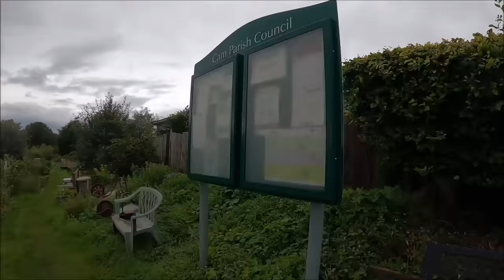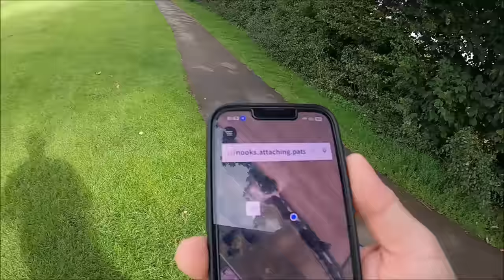08 and 09/08/23. When life just gets in the way of the job!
Today's the day I intend to wean our calves, If I can just escape everything else for half a day.

We are.
United Kingdom.